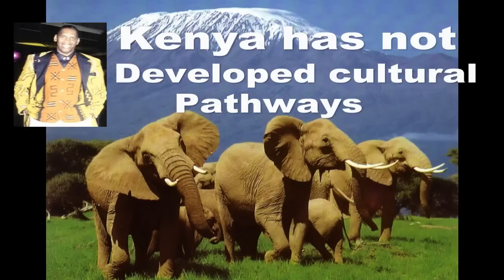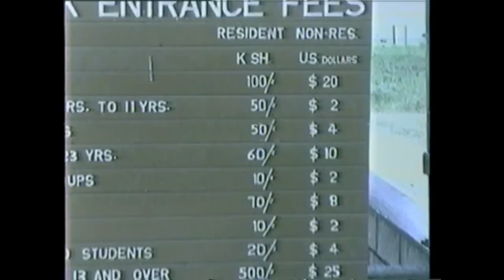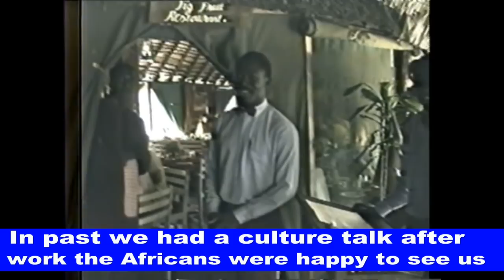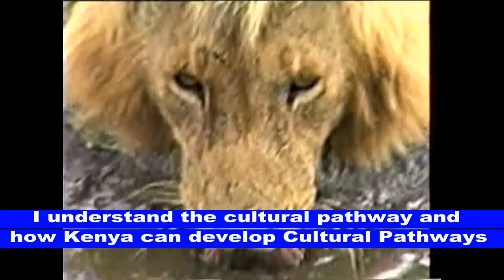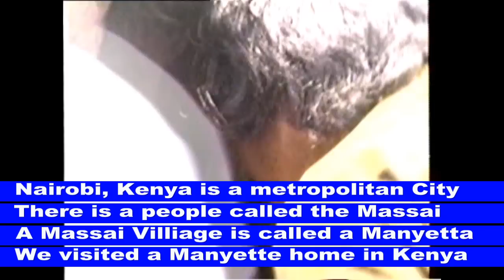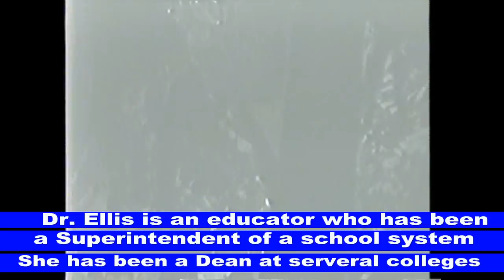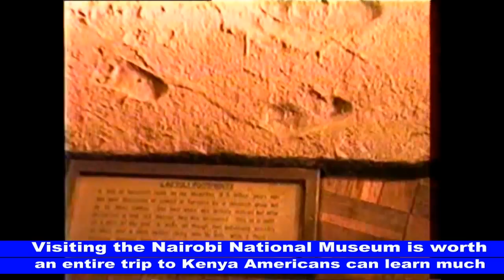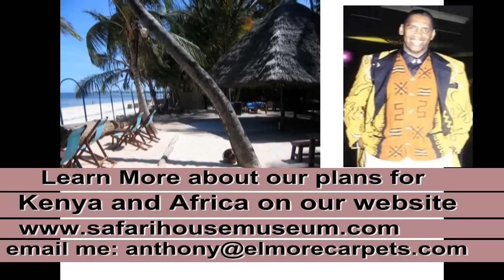African Americans on Kenya Safari.wmv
5 Time World Karate Kickboxing Champion  Anthony Amp Elmore went to Kenya in 1990 to promote his movie called The Contemporary Gladiator. Kenya inspired Elmore to follow his dreams of building African and African American relationships. After visiting Kenya Elmore spent over a decade bringing groups to Kenya. While on Safari Elmore cried tears and vowed to spend the rest of his life promoting his African mission. Also Elmore became an African designer. Elmore  designed an African styled tuxedo for President Obama. The tuxedo was accepted by the White-house and President Obama sent Elmore a thank you note. Elmore created the 1st All African home in America and wrote a proposal called Memphis 21st Century that he presented to Memphis Mayor A.C. Wharton.  Memphis 21st Century introduce the idea of Memphis becoming the African distribution capital of the world. Elmore promotes the idea of trade between Africa and America and he has ideas how Africa can increase trade with America. Elmore desired to meet with Kenyan leaders to share his ideas.

African Americans on a Kenya Safari is one of the documentary films Elmore produced in Kenya. Elmore  has spent two decades promoting African inspired cultural events and Elmore owned an operated an African Import Business. What America is looking for Africans are not producing, Elmore came to realize that both Africans and African Americans do not have any Cultural Pathways to connect with Africans and African Americans in both tourism, industry and trade. While African Americans are U.S. citizens they are family to Africa and Africans. Elmore notes,r there is a cultural divide that separates the groups. Elmore has the goal of introducing the concept of Cultural Pathways to the government of Kenya. Elmore want to ask the Kenyan government to put Cultural Pathways in place in Kenya to build and promote relationships between African and African Americans.

Elmore is interested in meeting with any African country who will listen. Elmore has strong ties in Ghana and Ethiopia but he found Kenyan leaders and Kenyan citizens to be exceptionally respective and conducive  to being friendly to African Americans.  Elmore notes that Kenyans in Kenya are more respective of African Americans in Kenya than African Americans are to each other in America.

The documentary of African Americans on a Kenya Safari is perhaps the first documentary of African Americans taking a Kenyan Safari.The video chronicles the entire trip of being on the long flight to Kenya from the U.S.  Elmore answers questions that African American asks, like what type of food do you eat in Africa, or will you be eaten by wild animals? Elmore who had made previous trips to Kenya knew exactly how to plan the perfect trip to Kenya. While Kenya is a tourist destination, African Americans have a totally different psyche about Africa than Whites, Europeans and other Ethnic groups who travel to Kenya.

African Americans spend 44 billion a year on travel, but most African Americans have never traveled to Africa to see the ancestry lands of their forefathers and mothers. African Americans have a culture within the culture of America. While African Americans are Americans there are African American cultural events and ways of promoting to African Americans.  While Kenya is a great tourist destination, Kenya nor any African country has created Cultural  Pathways for African Americans to travel to Africa. The most important factor that Africans miss is the fact that African Americans travel in groups 3 times more than any other groups in America.  Further most African American travel is to specifically African American orientated cultural events. Kenya nor an African country has developed African American cultural events. Developing African American cultural events is the way to bring African Americans to Kenya.  While the Kenyan Safari is paramount to other groups the seeing of animals is not what will attract African Americans to Kenya or any part of Africa. African Americans are culturally urban socialized and what attracts African Americans are urban oriented group cultural events. The Safari is attractive to African Americans if presented in a specifically African American cultural fashion. We call this fashion Cultural Pathways.

One writer wrote that one picture is worth a thousand words. This video gives African Americans and idea of what life is like in Kenya. This video tells a story of African Americans visiting Africa. Elmore is attempting to address the Kenyan Parliament in 2012 and share his ideas and encourage the Kenyan Government to open Cultural Pathways for African Americans to visit Kenya and enjoy great vacations and family reunions and learn the culture and history of Africa.  Learn more about Anthony Amp Elmore plans by visiting his .